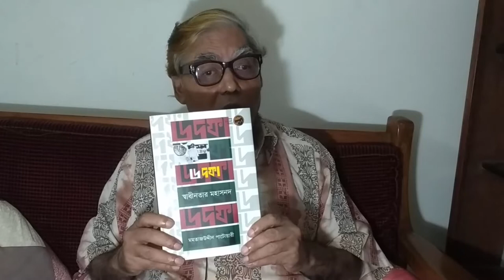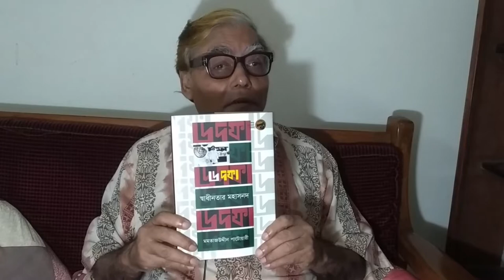6 দফা স্বাধীনতার মহাসনদ, 6 Dofa Shadinotar Mohasanad, History Bangla, Mamtazuddin Patwari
বি.দ্রঃ আওয়ামীলীগের সম্মেলন অনুষ্ঠিত হয়েছিল 18,19 ও 20 মার্চ, 1966 সালে। সভাপতি- শেখ মুজিবুর রহমান, সাধারন সম্পাদক- তাজউদ্দীন আহমেদ।